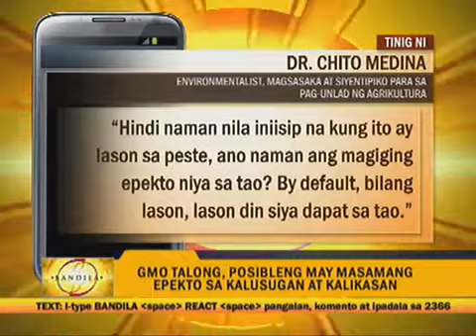CA stops 'super talong' tests433